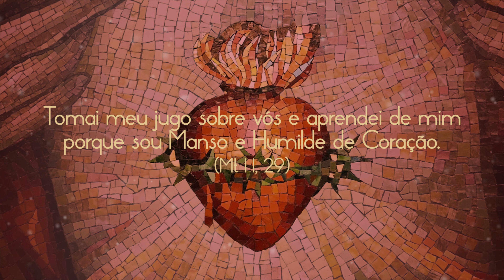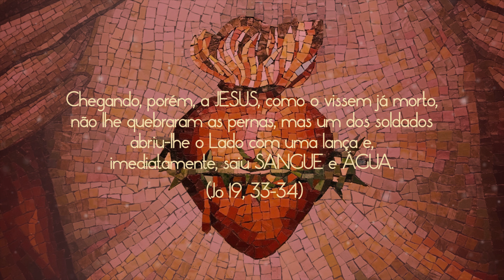Sagrado Coração de Jesus (Lyric Video) - Gabriela Carvalho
Produção Musical e Arranjos: Rafael Feitosa
Violões: Rafael Feitosa
Cello: Gidesmi
Mixagem e Masterização: Deniel Morais
Realização: Sanctus Produções
SAGRADO CORAÇÃO DE JESUS

[Intro]  A  B/A  A9/F#  D9  Bm7(11)  E/D  F#
         A  B/A  A9/F#  D9  F#m6  Bm7  E  A

A       B/A       A9/F#     D
Há um lugar onde posso repousar
 Bm7(11)        E/D      F#
    Um lugar de paz e de luz
A       B/A      A9/F#          D      F#m6
Nesse lugar livremente posso entrar e ficar
 Bm7         E        A

   D        E4/D    F#m7
Sagrado Coração de Jesus(2x)
 D        E/G#       A    E/G#  D7M
Fonte de amor, fonte de consolação.
 Bm7    E    A
Sagrado Coração

[Solo]  Bm7  A/C#  D  E  Bm7  A/C#  D  E  A

   D        E4/D    F#m7
 Bm7    E    A  B/A  A  B/A
Sagrado Coração